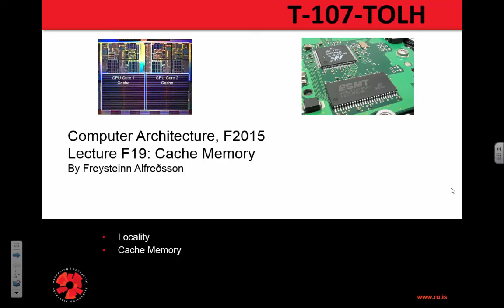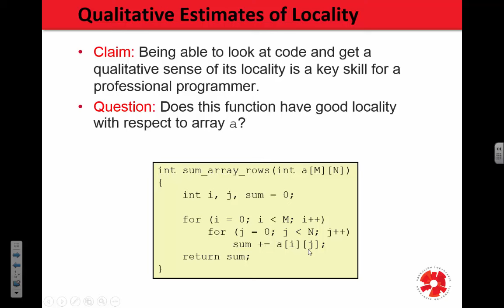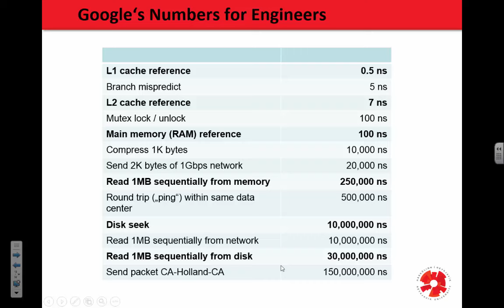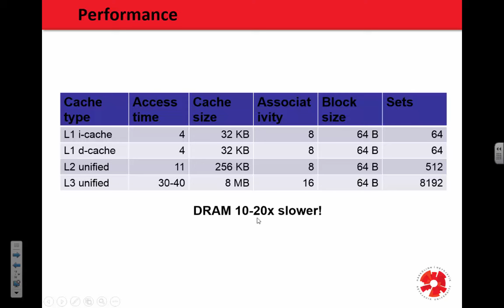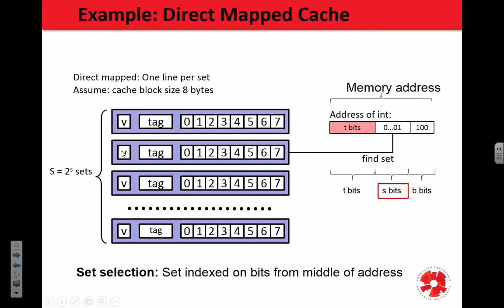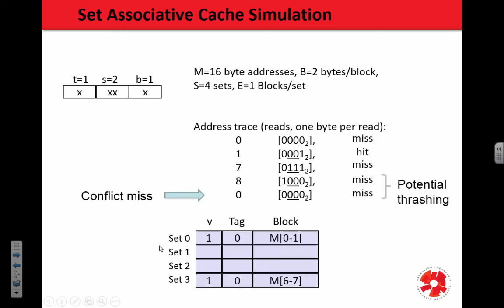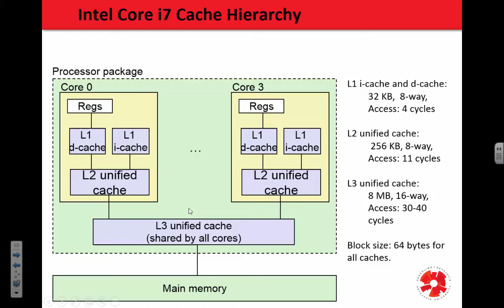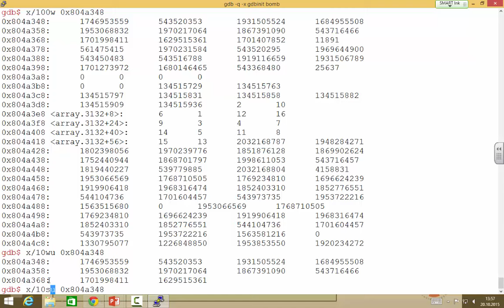Tölvuhögun 2015 - F19 Cache Memory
In this lecture we will be going to go through how the memory hierarchy works in a computer.
We will go through the concept of locality that plays a major role in all computers today. We will also go through direct mapped cache and set associated cache architectures.